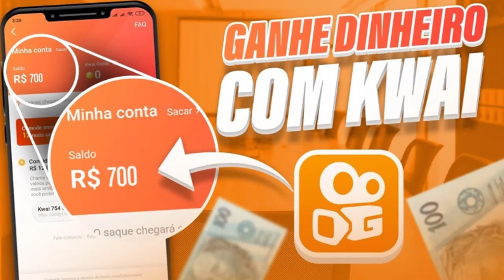CHEGOU NAÇÃO, PATO É APRESENTADO NO FLAMENGO